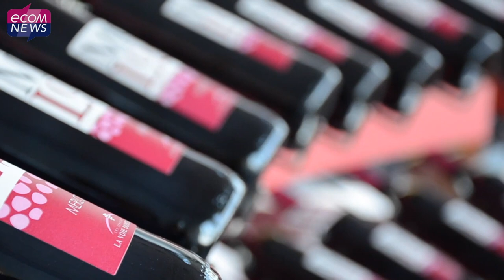Hérault : Le Département lance un plan d'irrigation de 300 M€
Le conseil départemental de l’Hérault, 2ème département viticole de France a voté le schéma Hérault Irrigation. Un investissement de 310 millions d’euros financés par l'Europe via le FEADER, l’Agence de l’eau, la Région Occitanie, les EPCI...pour lutter contre les épisodes de sécheresses qui touchent la viticulture, un secteur qui pèse 800 millions d’euros de chiffre d’affaires annuel.